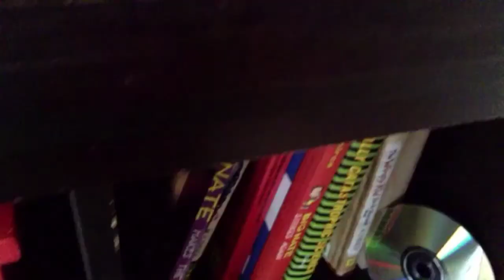Gun fire test (re-uploaded)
Re uploaded do to audio issues